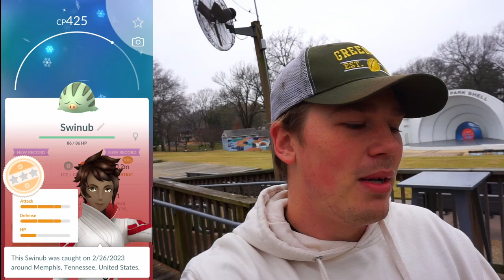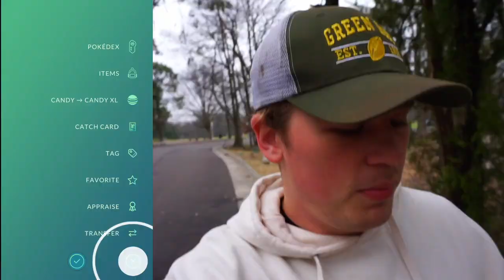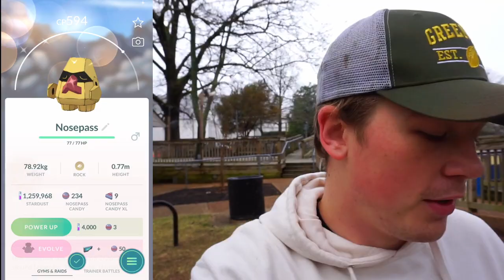I Got So Many Rare Shinies During The Hoenn Tour Event!! | pokemongo pokemon | Day 2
I was honestly shocked with how much fun I had over the weekend as a whole with this event. I did have very low expectations for this while event so thats a factor but I genuinely think it was actually a good event. I had a lot of fun too. I hope yall had fun over this event as well :)